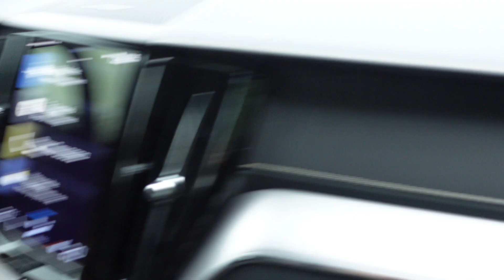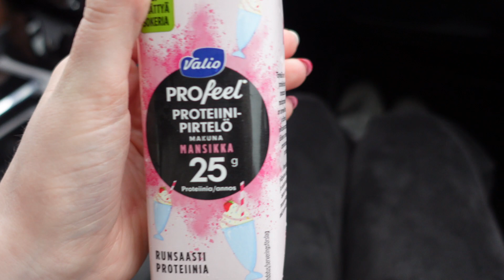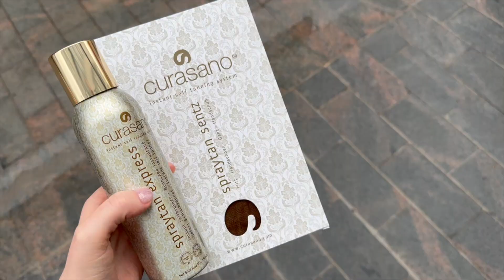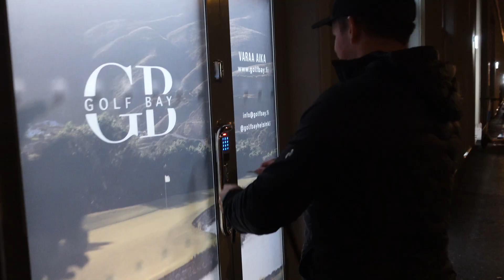vlog: LAITE-PILATES ENSIMMÄISTÄ KERTAA, KONSERTTI ja muuta normaalia arkea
Moj! Toivottavasti tykkäsit videoista. Kuvasin aika perus my weekin: treeniä, töitä, opiskeluja ja muutama treffi ilta. Laite pilates oli niin kivaa, ja haluaisin sitä harrastaa. Haloo helsingin keikka ei petä ikinä.